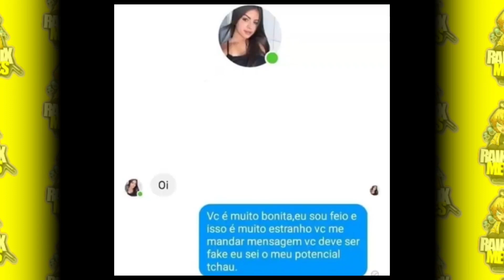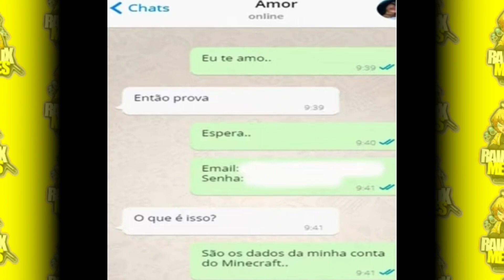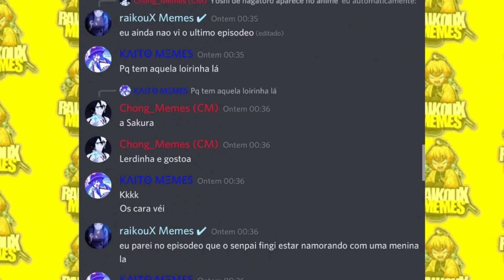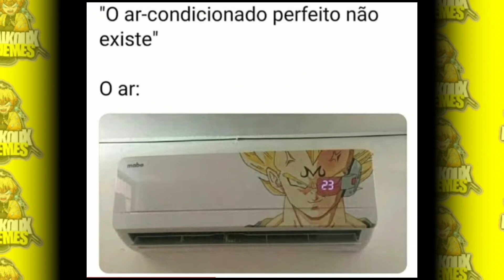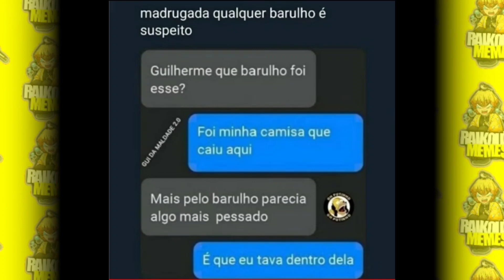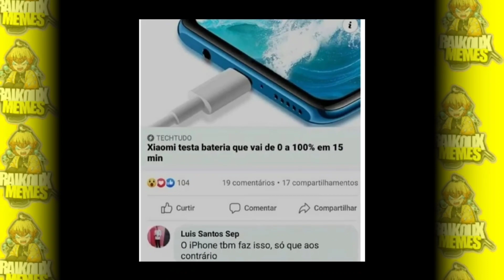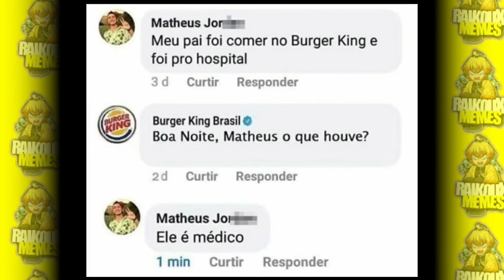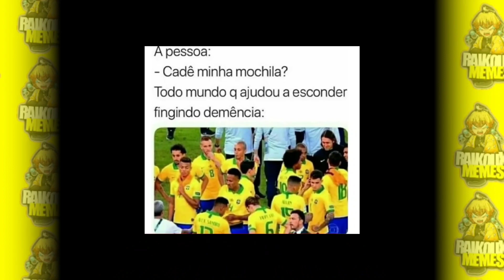MELHORES MEMES EM IMAGENS | Memes Em Imagens #1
Nesse video eu trouxe os Melhores Memes em imagens que eu encontrei na internet, então ja deixa seu like e se inscreva no canal para receber mais videos de Memes em Imagens :)
assim.Eu tenho certeza que voces vao gostar desse video,mas caso voce queira dar uma sugestao para melhorar os videos voce vai poder estar mandando nos comentarios do video,eu estarei olhando todos.

🔸Ajude o Canal doando qualquer contia no Paypay,vai ajudar muito e por recompensa eu vou mandar um Salve com Minha voz no final dos meus Videos : 🔸

   Se vcs quizerem mais memes de Naruto,Kimetsu No Yaiba,Boku no Hero apenas comentarem aqui em baixo ok? Tenho uma boa noticia!! Estamos perto de bater os meus primeiros 1.000 inscritos no canal,e assim eu vou conseguir a aba *comunidade*,que vai ser onde eu vou me comunicar com voces quase todos os dias,avisando quando tiver videos novos e estarei fazendo varias enquetes tambem,e dando sugestoes de videos que voces otakus poderam escolher e o mais votado sera o escolhido.Estarei mandando memes de Animes tambem na aba *comunidade*.
     Agora vou contar um pouco sobre mim : Eu tenho 15 anos,sou otaku e gamer e amo ver animes de romance e aventura.O anime que me trouxe para o mundo Otaku foi o Dragon Ball e o seu? Um dos animes que eu mais gostei foi o Captain Tsubasa,Dragon Ball,Naruto,Kiss X Sis e diversos outros. No final do ano de 2020 eu decidi criar um canal de Memes De Animes porque era algo que eu gostava muito,e  ainda gosto. Eu tento trazer os videos com muito amor e dediçao para os otakus que me assistem :D

  De acordo que o canal for crescendo,as playlists iram aumentar.Entao nao perca tempo e ja divulga o canal para seu amigo otaku,que ama ver memes de animes como voce.Link das playlist ⬇️ Tenho certeza que vai gostar dos memes escolhidos!!.

Caso voce tenha tempo de sobra,e ainda nao viu os videos que eu ja publiquei aqui no canal,eu fiz varios videos que sao compilados de memes que eu ja postei aqui no canal,contendo memes de Naruto,Nagatoro - San,Boku no Hero,e de milhares de outros animes e mangas.Tenho certeza que voce vai curtir :D

Tenho certeza que voce otaku quer ver ainda memes dos seus animes favoritos né? Por isso eu fiz parcerias com canais que faz o mesmo conteudo que os meus,e recomendo muito que voces assistam,porque eles realmente fazem um otimo trabalho.Eles se esforçam muito para pegar os mais engraçados memes de animes que conseguimos encontrar no,Instagram,Facebook,Ifuuny e diversos outras plataformas⬇️

O canal do Productions Memes TM Oficial contem diversos videos de memes sobre animes,e algo diferente no canal dele é que eles fazem Memes De Cantadas de Anime,algo que nao se encontra muito facil no Youtube,e o canal deles sao de Memes de Animes Variados.

O canal do Kaito Memes contem varios Memes de Anime que tenho certeza que voce vai gostar,eu ja fiz ate participaçao em um dos videos dele,por isso é muito  importante voce dar uma passada la,tenho certeza que voce vai gostar :D

O canal do Natsuu Memes contem tambem diversos Memes de Animes que tenho certeza que voce ainda nao viu em lugar nenhum.Ele fez um video de 1 hora de memes de animes para otakus contendo diversos animes engraçados para voce ver e se divertir.

O canal do Desk Memes contem varios memes engraçados de anime,e o melhor de tudo é que os memes sao narrados com sua voz trazendo uma experiencia melhor ao assistir os videos.E sao videos todos os dias no canal dele,entao conteudo e oque nao falta kk.

O canal do Chong Memes contem varios memes engraçados de animes que podem alegrar seu dia,mesmo ele nao podendo trazer videos todos os dias,ele se esforça para dar o melhor nos videos que ele faz.

Voce quer entrar no grupo do discord? Apenas comente # discord e estarei te enviando um link valido para voce entrar e se divertir com agente,la estaremos mandando memes de animes todos os dias!!.